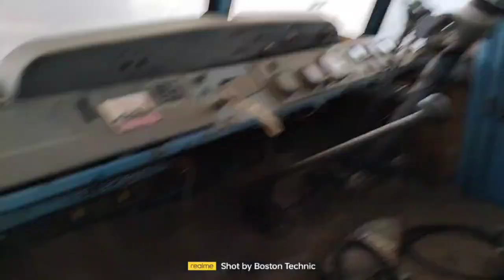Трактор Т-150 ХТЗ экспресс-обзор от Павла Лавриненко